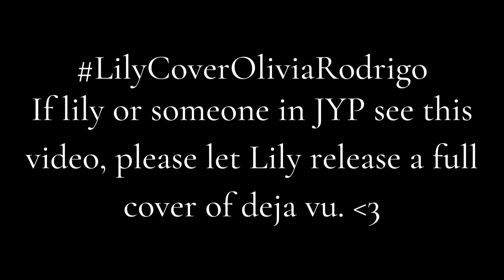Lily: deja vu vocal showcase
Hi! I am Simon.
This is my vocal showcase of Lily covering Deja Vu.
I want Lily to cover this whole song so bad. TuT